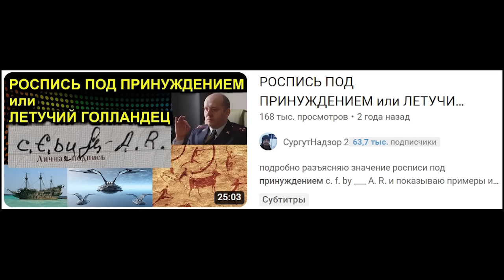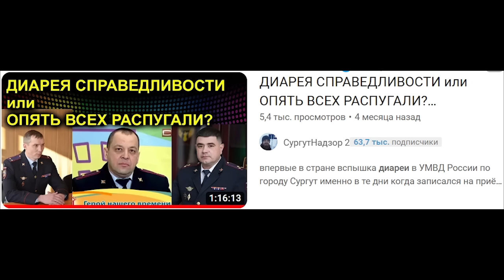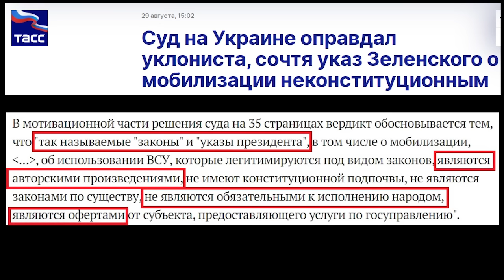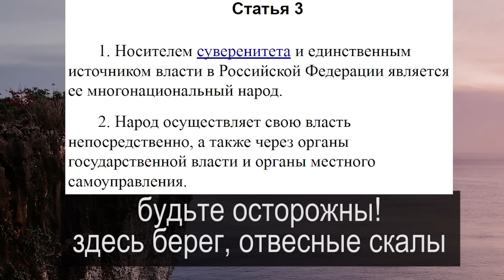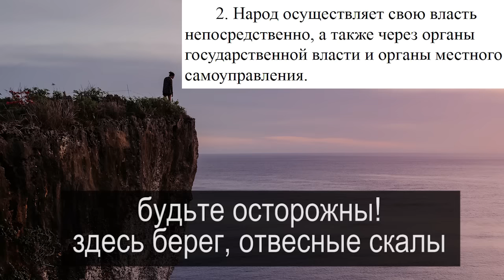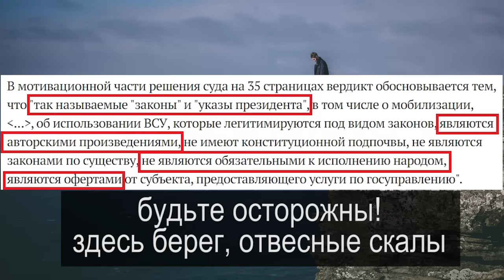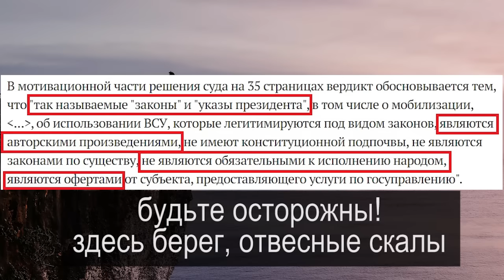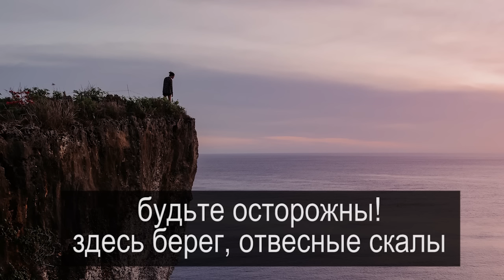ОСТОРОЖНО ЗДЕСЬ БЕРЕГ или РЕАКЦИЯ ИСКУССТВЕННОГО ИНТЕЛЛЕКТА 2023-11-04 Сургут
на ты или на вы?